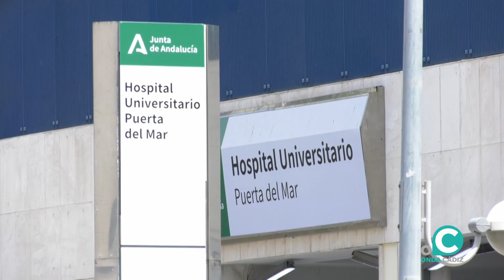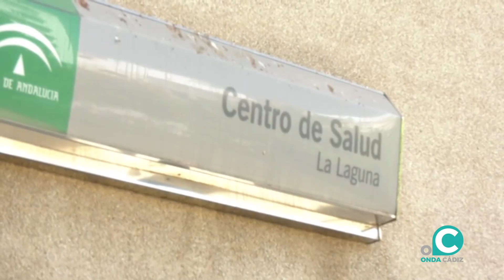Marea Blanca quiera movilizar a la ciudadanía en defensa de la sanidad pública (17-01-2023)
La Marea Blanca Gaditana organiza un encuentro este miércoles 18 de enero a las 18:00 horas en base a la pregunta de si conocemos la importancia de la sanidad pública. Este acto se realiza en un momento en el que desde el colectivo profesional médico de Andalucía mantienen la convocatoria de una huelga indefinida el 20 de enero y una huelga nacional el día 27.